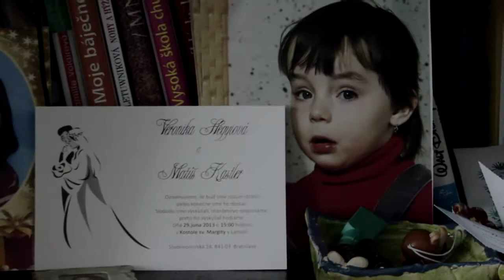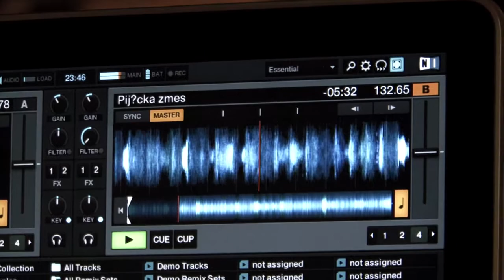Svadobné video Matúš a Veronika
Svadobné video, ktoré sa skladá z niekoľkých predelov a ktoré mapuje celú svadbu. Matúš a Veronika boli uvoľnení a rovnako tak aj svadobčania. O zábavu sa postaral DJ Pietro a od prvej minúty to na parkete vrelo.